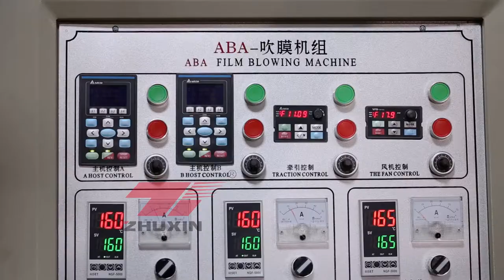Single screw double die head film blowing machine